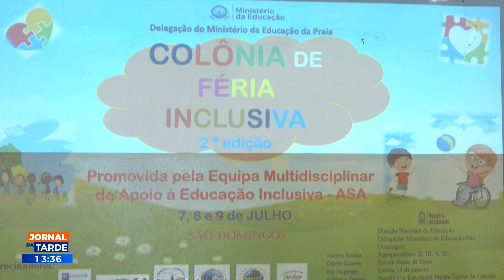Delegação do ME da Praia organiza "Colónia de Férias Inclusiva"